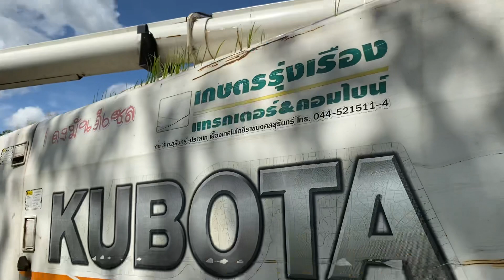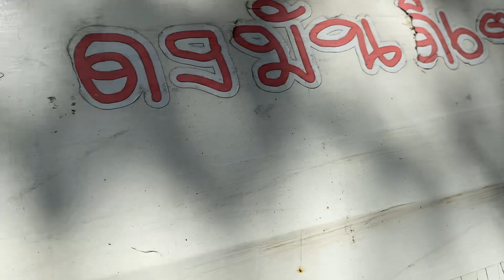ซื้ออะไหล่ผิด ชีวิตเปลี่ยน